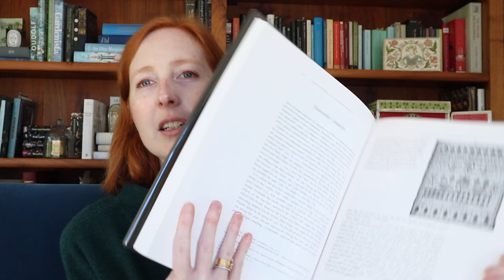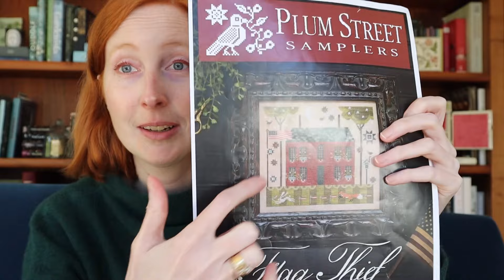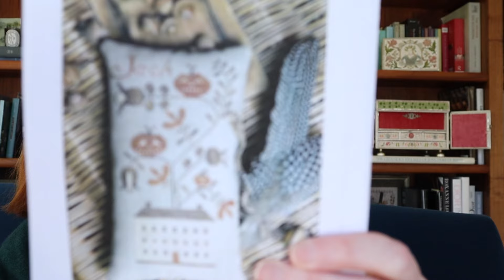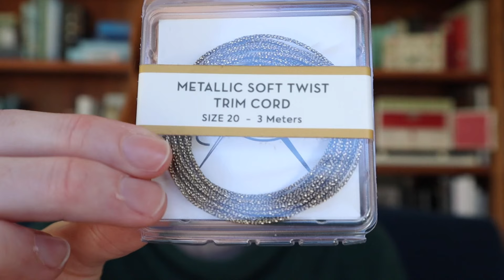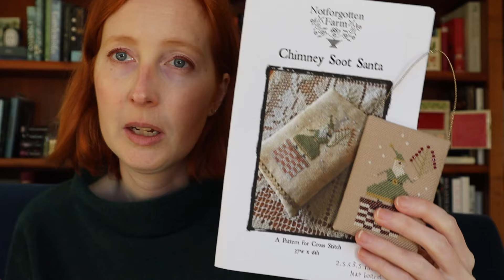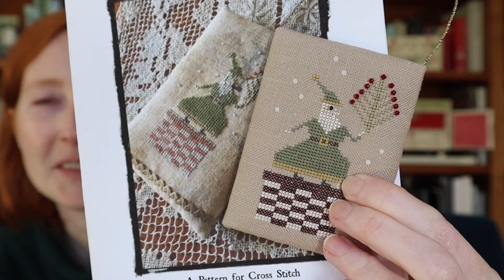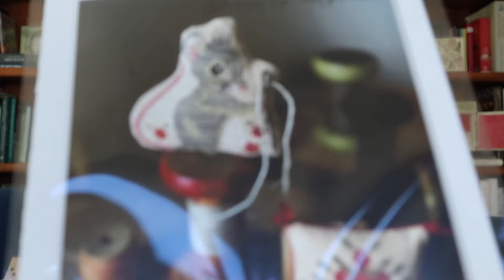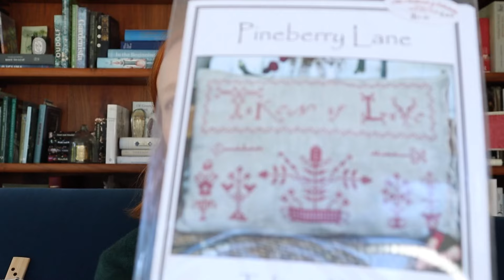Flosstube: Ornamentations #82 - Four finishes and a WIP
Ornamentations (noun): 2. That in which the process of ornamenting is embodied; the ornaments which adorn a thing collectively; ornament in general
Or, in music, the grace notes that embellish a melodic line.

You can find details on the Attic's 2025 Sampler Symposium

Betty Ring's seminal 2 volume book is Girlhood Embroidery: American Samplers & Pictorial Needlework 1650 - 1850 and is a must own for any sampler lover

Finishes shown:
Plum Street Samplers' Flag Thief is stitched on 38 count Legacy Linen Cloister Cream.  This will be the 2025 summer flosstube kit so all details are exclusive to the coming kit.

Stacy Nash Jack's House pinkeep is stitch on Legacy Linen 38 count Himalayan Fog, although I recommend the darker 37 count Smoke Signal with the following:
100/3: 542, 543, 718
Gobelins: 2214, 4535, creme

Notforgotten Farm Chimney Soot Santa is stitched on Legacy Linen 37 count Smoke Signal with the following
Bijoux #414 - Rubasse
Gobelins: 718, creme
100/3: 022, 099, 211, 707

I accented it with 2mm crystal rounds, color Siam, that are discontinued, but you can also use Miyuki 15-1420, silver lined brick red seed beads
I used Metallic soft twist trim cord, size 20, color 20564 (Renaissance Gold), from Access Commodities, which you can purchase from Needle in a Haystack (scroll way down on this page)
Or any LNS

The crystal dove is a coming holiday release for 2024, and will be available on November 12

Charts shown: Stacy Nash Animal Crackers: Bobbin
Pineberry Lane A Token of Love

My short flat casket is an original design but these are still available, fully kitted, through Thistle Threads

You can order mother of pearl treasures directly from Jackie through Facebook, Instagram, or her